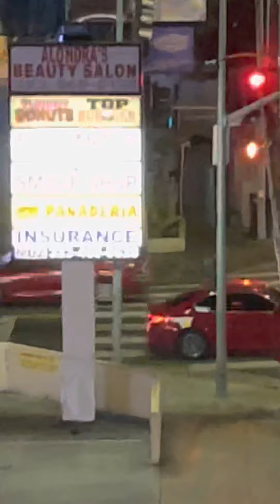11/21/21 Taking a break from frequencies inside my apartment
At 5640 Santa Monica Blvd in Los Angeles 90038, next door to Gold Diggers.  You can Google maps it, Google earth it, or Yelp it to see where we live.